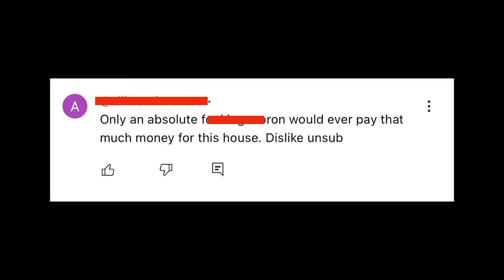I Found the Newest affordable PREFAB HOME in America!!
I found the newest prefab home in America and decided to pay them a visit. They have a line of models ranging in size from 256 sq ft up to 640 sq ft and have them on display in a village setting for people to view. The homes were being finished while I was there so this is the first official look at what they've got to offer. In this video I check out Live BFF a new prefab home company with on a mission to make housing attainable for anyone on earth who wants it. Watch and learn more about Live BFF!

MY GEAR
Saxx Ginch (must have IMO)
Flip Flops
Neewar Ring Light
Rode MIC
DJI OSMO Phone Gimbal

*all content on this YouTube channel reflects my own person opinion and should not be taken as legal advice or investment advice. Please seek out the guidance of trained and licensed individuals before making any decisions.